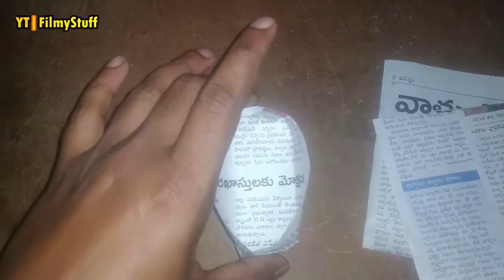DIY: Paper Pots Seed Plantation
DIY Paper Pot Making For seed plantation and seed pots from news Paper, It's very easy to Make Paper Pots With news Paper to Grow Plants at home Without an Investment.